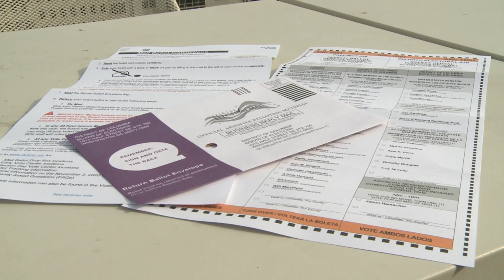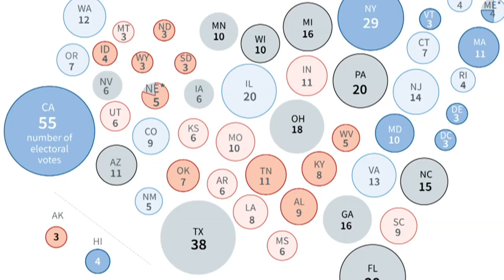Tener más votos y perder la elección: el Colegio Electoral en EEUU | AFP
En 2016, la demócrata Hillary Clinton recibió casi tres millones de votos más que el republicano Donald Trump, pero fue él quien ganó la presidencia porque logró reunir los 270 votos del Colegio Electoral necesarios para llegar a la Casa Blanca. ¿Cómo son las normas del sistema electoral indirecto en Estados Unidos?